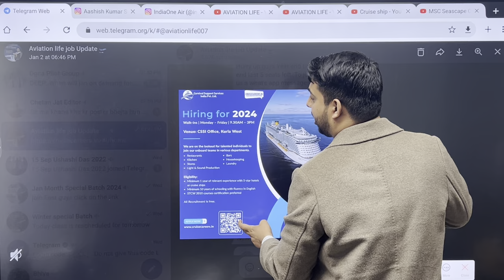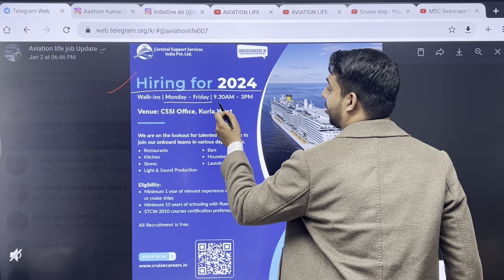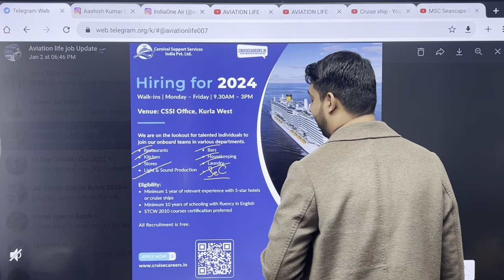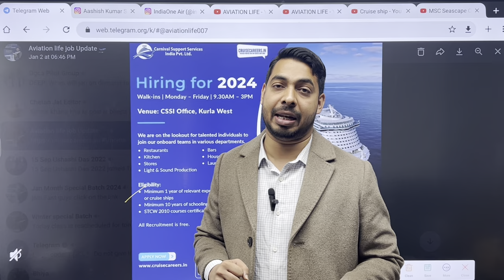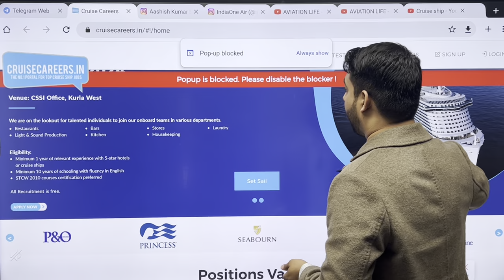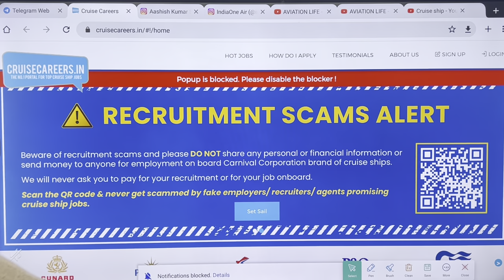How to apply for Cruise ship job in 2024 | Cruise ship Job in Indians | Document | Salary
Hurry up guys Year End Discount  is Going on .

1. Crash Course for 15 - 20 Days Fee is 3999 Rs
2. 3 Month ( Basic to Advance ) Preparation For Interview Including Spoken English Fee is 9999 Rs

1. Cabin crew Course
2. Ground Staff Course
3. Spoken English Course

I run 15 -20 days Crash Course in Google meet ( Live Classes ) and Share all Secret strategy to Crack any Airlines Interview in World. Either Domestic or International.

Aviation Life